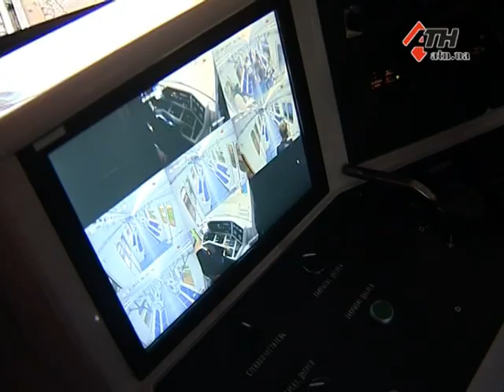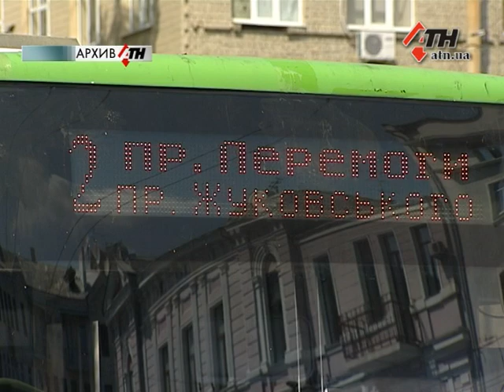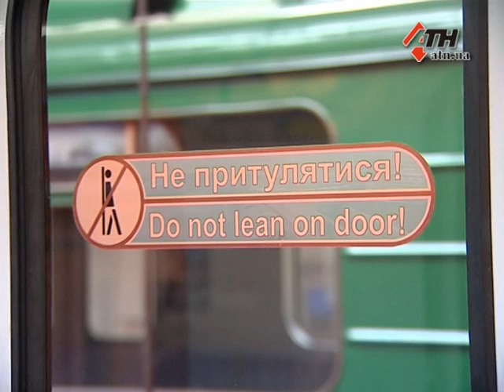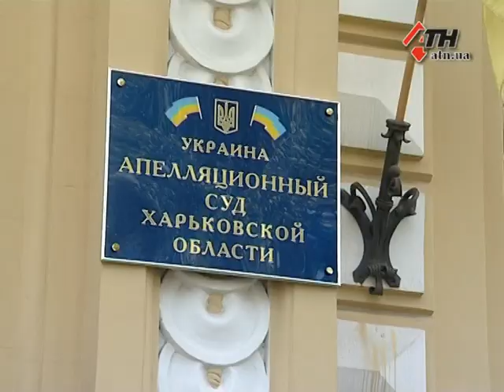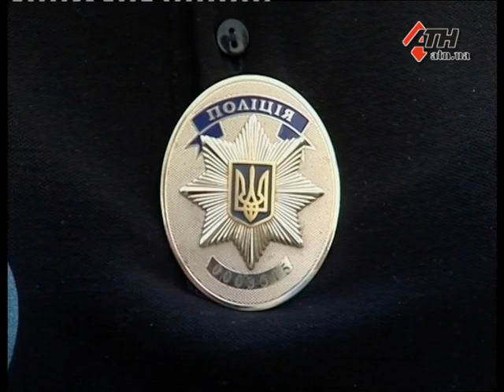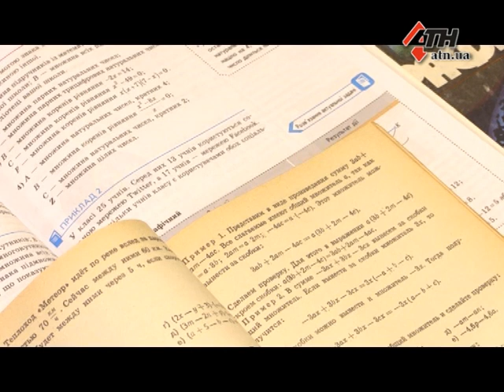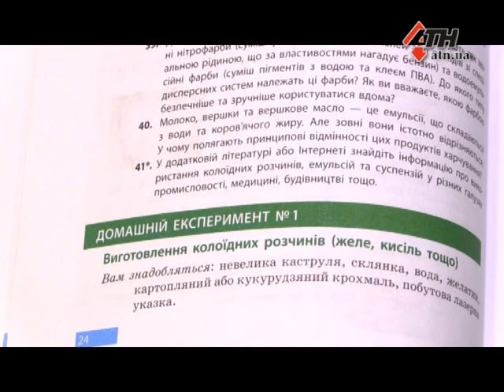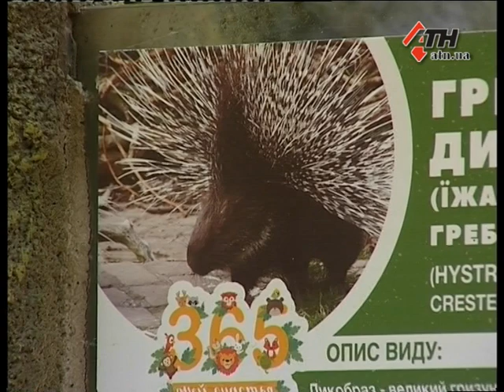Новости АТН - 22.08.2017